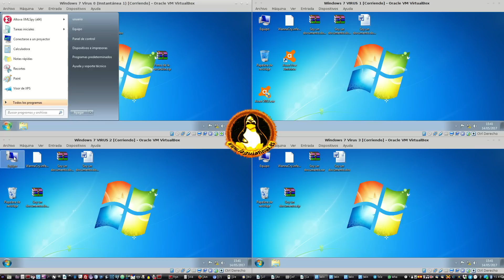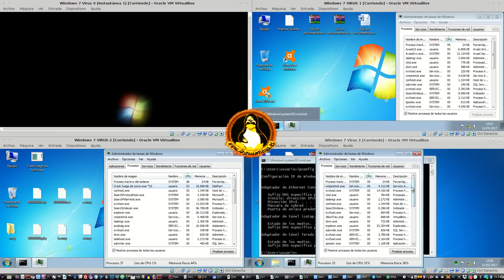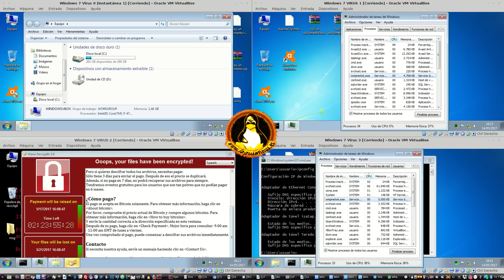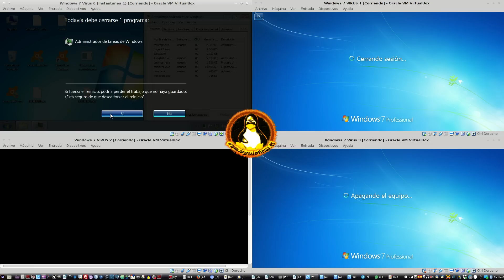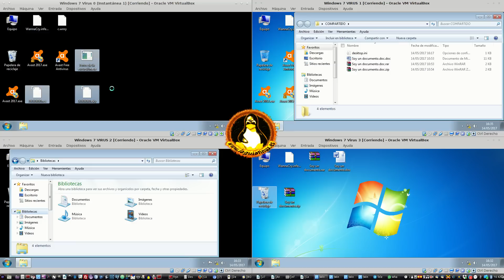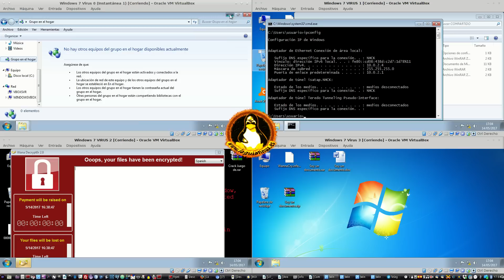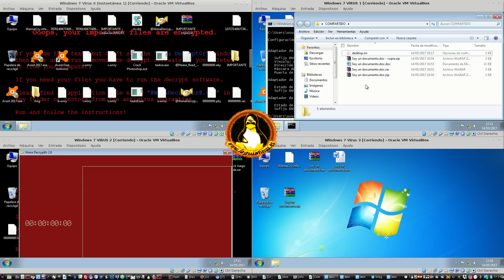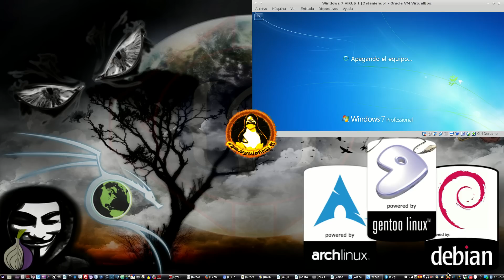Experimento RansomWare Wanna Cry en 4 máquinas Virtuales Infectadas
Este vídeo no es una guía ni pretende incitar al mal uso de ningún software perjudicial sino todo lo contrario, es un vídeo orientativo que pretende mostrar algunos de los experimentos que he llevado a cabo respecto al ransomware Wanna Cry

Algunas de las conclusiones:
-Cifra directorios remotos/compartidos en otros equipos
-Cifra discos duros y pendrives
-Se ejecuta una vez consumiendo muchos recursos, sobre todo disco duro y hasta que no termina de cifrar no te muestra el cartel
-Cifrará archivo por archivo
-Cifra por extensión, puedes proteger archivos importantes quitando la extensión
-En los directorios exclusivos del sistema no entra para cifrar, es decir lo que haya dentro de archivos de programas y windows no se ve afectado en principio.
-Si eres afectado lo mejor es apagar y entrar desde una distribución linux donde puedes borrar los archivos del virus y recuperar los que aún no se hayan cifrados
-El virus no parece propagarse a otros equipos de la red, pero si cifra directorios donde tenga permisos de escritura
-si solo tiene permisos de lectura no se verá afectado

Este vídeo no está resumido ni pretende ser nada más que un vídeo con un experimento para aquel que quiera verlo porque sea de su interés.

‪#‎laguialinux‬ ‪#‎linux‬ ‪#‎debian‬ ‪#‎software‬ ‪#‎instalar‬ ‪#‎instalacion‬ instalar ‪#‎sistema‬ ‪#‎tecnologia‬ ‪#‎informatica‬ ‪#‎libre‬ ‪#‎opensource‬